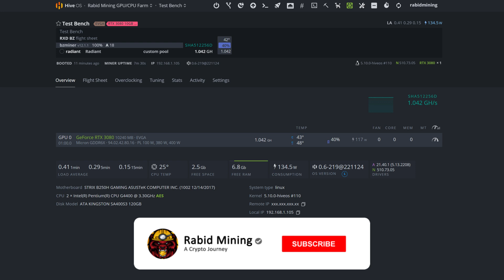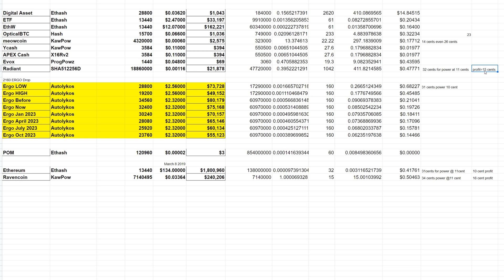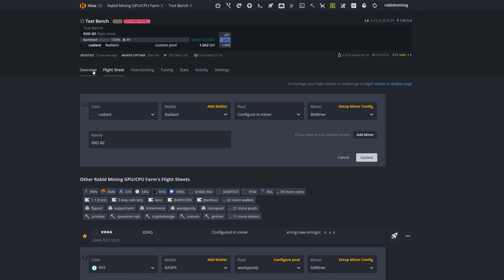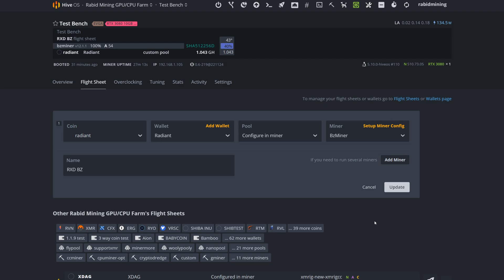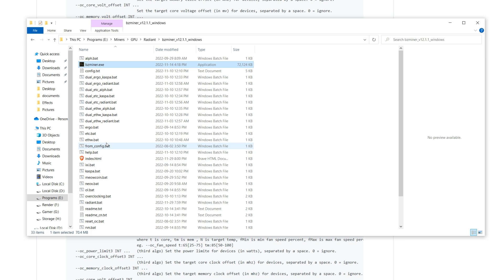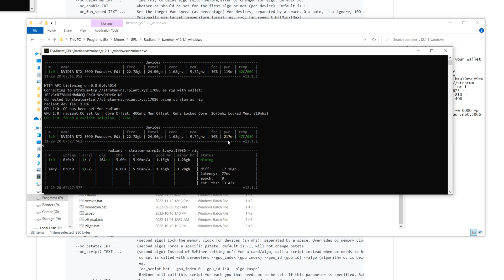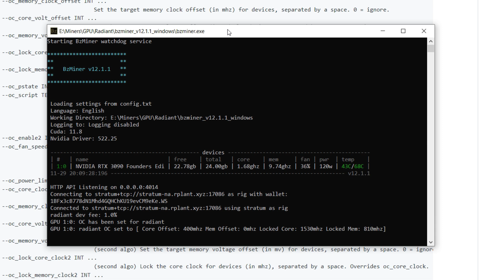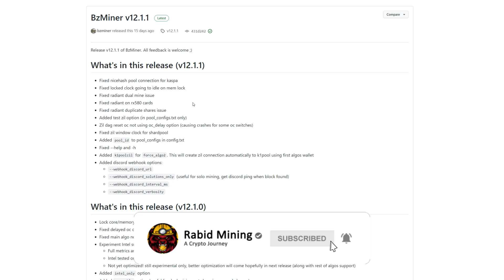Radiant OVERCLOCKING BZMiner | HiveOS, Windows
Radiant OVERCLOCKING
In this video I am showing you guys how to Overclock In BZMiner for Radiant which seems to be gaining some traction.

HIVEOS:
"oc_lock_core_clock": [1675]
"oc_lock_memory_clock": [810]
"oc_core_clock_offset": [400]

Windows:
--oc_lock_core_clock 1530
--oc_lock_memory_clock 810
--oc_core_clock_offset 400

Ledger Wallets (PAID LINK)

Mini Ipollo Miners:
Belay Mining: Code "RM25OFF" Is $25 USD off

✅ FLUX: t1SGqQz8uPxrfhQMr2xPUWa7ndtNdtRoXZ2
✅ Eth: 0x17a7FaFb3821722aB9032f1Dd1089aC432896f63
✅ ETC: 0x9899B7E3839DA51D5c53f507458E99ae3032CC5A
✅ BTC: bc1qder9fr6sgrhpd6j754pt949tmzzzytllh3s7sw
✅ RTM: RNrTxXxKkvdKJp7ZjKjGgZ1kKZeTUFyTVy

00:00 Introduction
00:48 Radiant Profits
02:01 HiveOS OCing
05:53 Windows OCing
10:17 BZMiner Updates